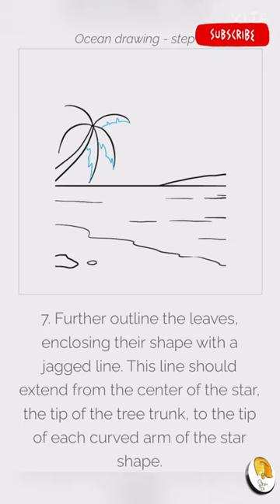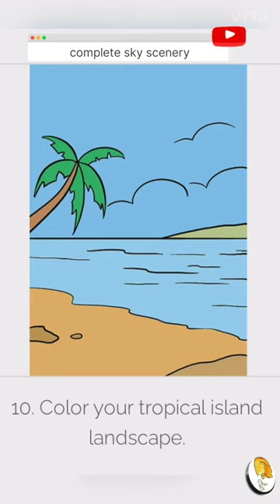Beautiful Sky Scenery / Drawing with Oil Pastels / Step by Step / oceans scenery step by step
Hlo guys🙏🙏
Aapko meri __sky scenery_ki drawing kesi
Lagi please comment box✍🏻me apna
Opinian🤔 dijiye
And asi☝🏻☝🏻hi knowledgeable🤩
Videos📽️dekhne k liye
Hamra channal📺 jarur
Next videos ki notificasan👏🏿
Pane k liye bell🔔 icon pr press🔨
Kre